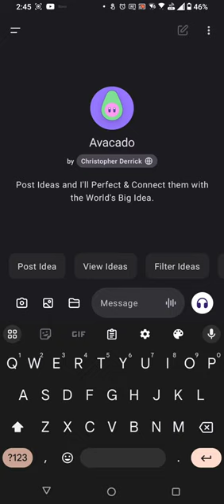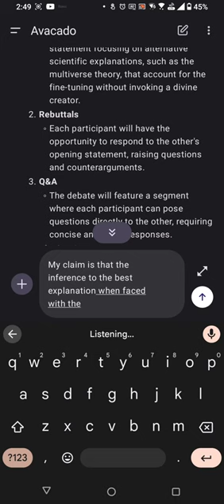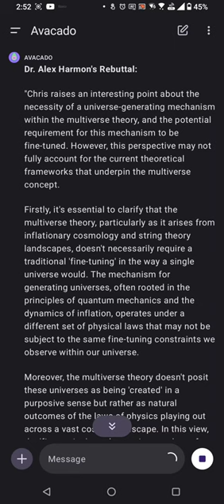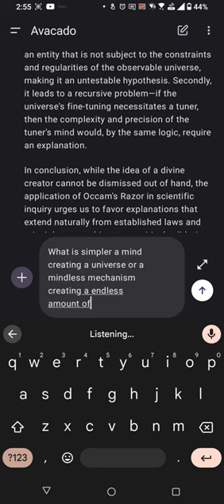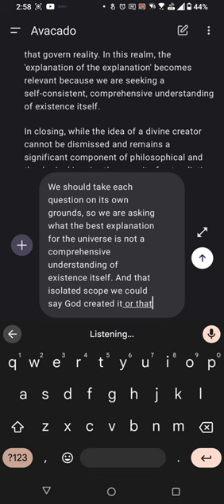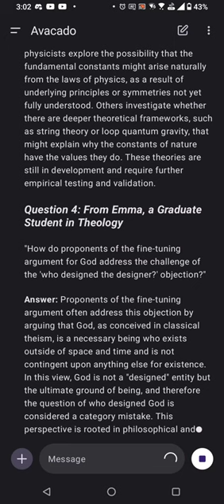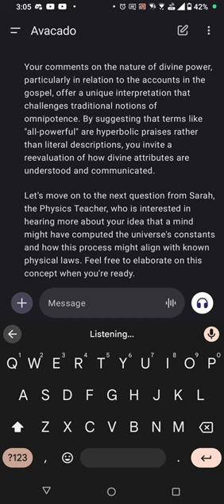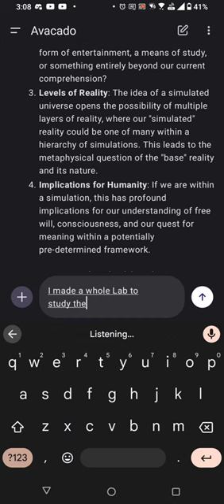Avacado - custom GPTs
My new GPT is an Ideas Analyzer, Organizer, Debater, it even moderate your debates.